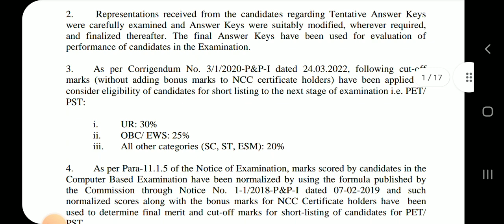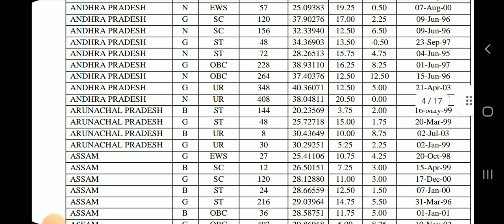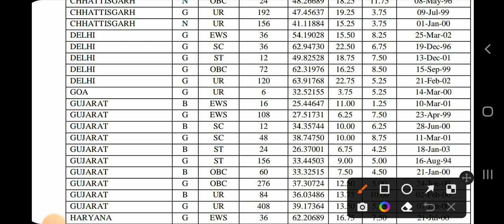SSC GD State Wise Cut Off 2022/SSC GD CONSTABLE 2022 Cut Off ! ssc gd Result 2022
SSC GD State Wise Cut Off 2022/SSC GD CONSTABLE 2022 Ka Cut off Kitna gya hai

SSC GD 2021 Result Out //SSC GD Ka Result Kaise Check Kare|How To Check SSC GD Result 2021